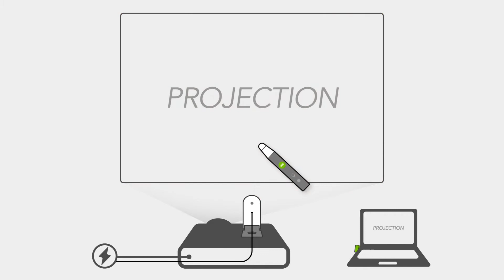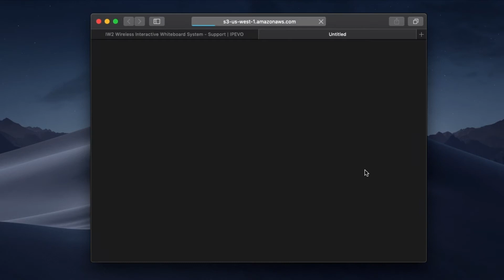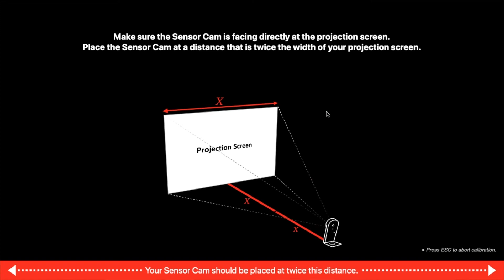How to Set Up IW2 Wireless Interactive Whiteboard System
Take a look at how to set up an IPEVO IW2 Interactive Whiteboard System.  If you are using a Chromebook please refer to our other video.